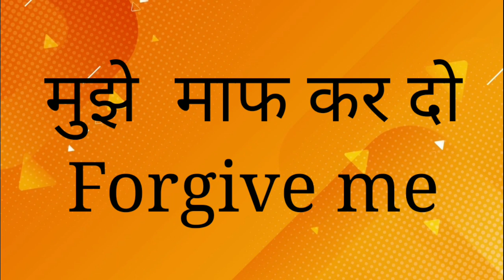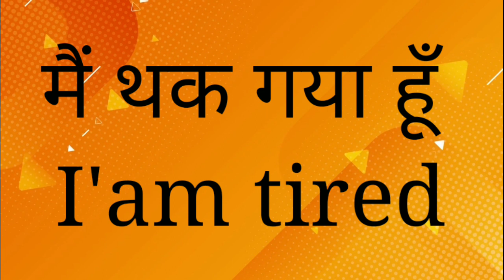very useful for spoken english , very very simple trick for learn english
Very useful proverbs & saying sentence,
Such sentences that make English simple,
Easy learn English,
Very simple speaking course in English,
Useful English words,
Best English in life,
English sentences,
Hindi to English,
English word meaning very useful in life,
Simple English,
Very fasting English,
Spoken simple English,
Vocabulary words in school,
Best English,
best mini course English,
best spoken English very simple,
English course with meditation,
Meditation on English,
Conservation motivation,
OMG very simple English,
Speak english in day,
Gharelu English,
Ghar ki aisi English word jo aapko sikha degi Puri English,
Kaise ham Puri English sikhen,
Ham kisi ke samne bilkul acchi wali English kaise bole,
English ke mini words,
Use kids word meaning,
Kids shorts English,
Speaking English kids speaking English,
Happy English,
Best happy,
English sikho,
Hello English full course,
OMG English kisi ke samne kaise baat Karen,
Aisi English Jo kisi ne kabhi Na sikhi Ho,
Aisi fast English,
Celebrity ke samne aap bol paye aisi English,
Hindi to English word all,
Spoken English with vocabulary,
Hindi English with meaning,
Hindi English with simple meaning,
Hindi with English meaning,
Word best meaning,
Daily use spoken English,
English hub,
English connection to Hindi,
Best Hindi to English translator,
Learn English,
Best English with meditation music,
Music meditation with English best,
Kids learning music,
Good habits for all family members,
Good habits for kids,
Good habit,
Kids good habit,
Hindi to English proverbs,
Kitchen vocabulary,
Kitchen spices meaning Hindi to English,
Saying proverbs,
English to Hindi,
Best meditation music,
Relaxing music,
Mind Meditation,
Morning music,
meditation morning music,
sunrise music,
wake up music,
home music,
peaceful music,
room music,
hotel music,
gym music,
wedding music,
peaceful wedding music,
simple party music,
night music,
sleeping music,
dream music,
candle light dinner music,
night candle music,
Happy day music,
stress free music,
Hindi story,
English story,
Hindi speaking story,
English speaking story,
kids story,
general knowledge story,
moral story,
Hindi books story,
English books story,
Indian story,
Hindi muhavre,
Hindi kahavaten,
proverbs story,
Hindi kahaniyan,
Akbar Birbal kahaniyan,
Sikh Dene wali kahaniyan,
Pratham buddy,
relaxing music,
Pratham relaxing music,
Pratham English course,
all English speaking video,
all English look video,
speaking story,
bolane wali kahaniyan,
Shiksha pradan kahaniyan,
Shiksha Dene wali kahaniyan,
children rights story,
mind relaxing story,
music story,
music words story,
English grammar,
English grammar words,
grammar English,